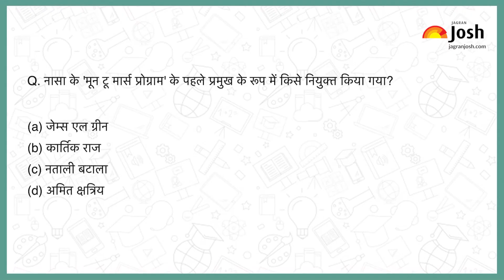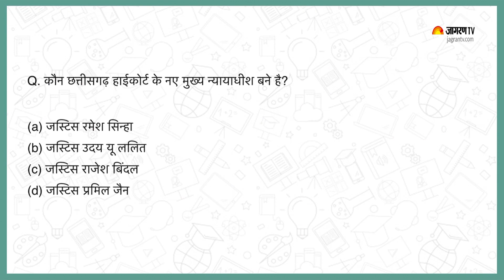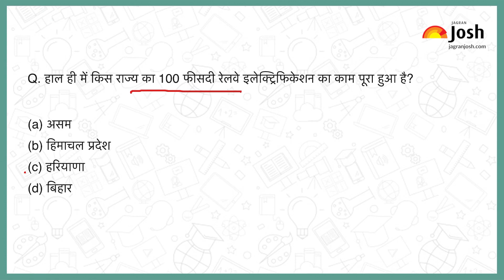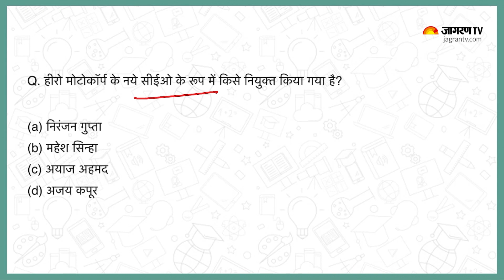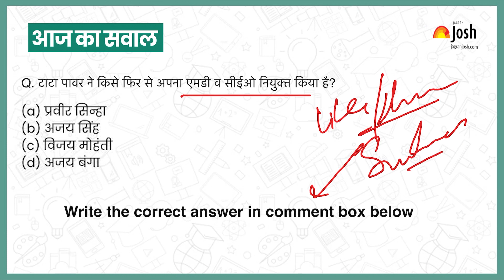Current Affairs 2023 | April 03, 2023 | Current Affairs In Hindi